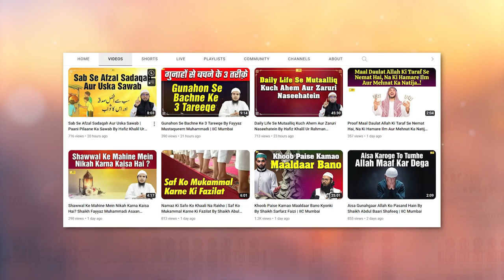Agar Aap Chahte Hai Ki Aapki Aulaad Deen Par Amal Kare Toh Sabse Pahle Ye Kare I Fakhruddin Salafi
Bank Account Details:
ILM FOUNDATION
ICICI Bank
Savings account
IFSC CODE-ICIC0001028